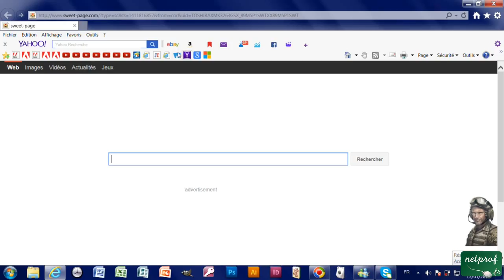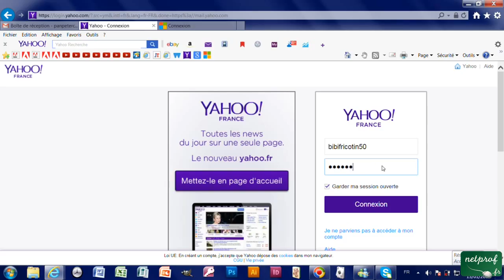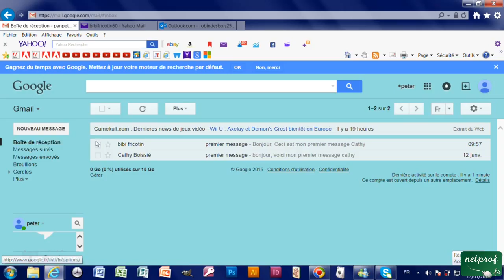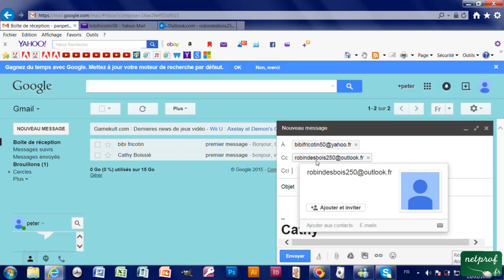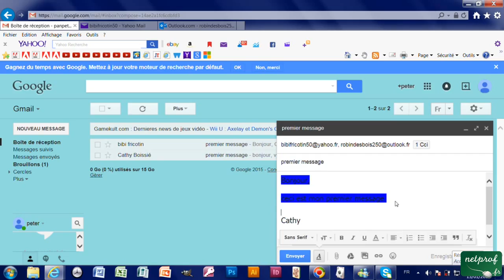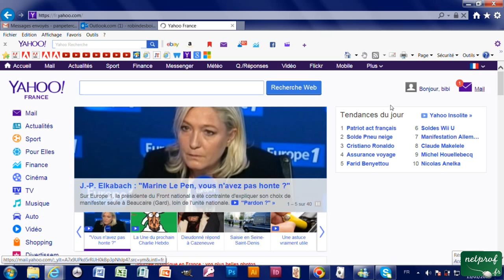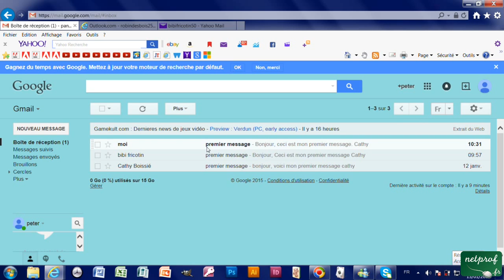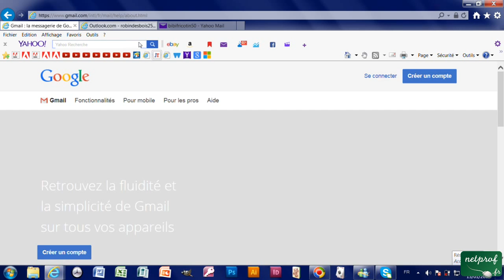3b - Ecrire, envoyer un mail avec Gmail, les différents champs